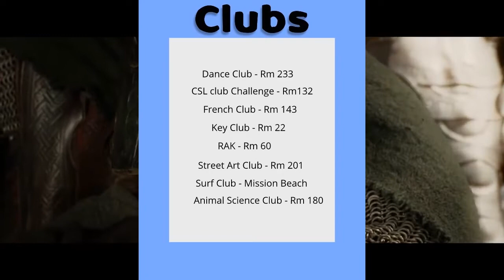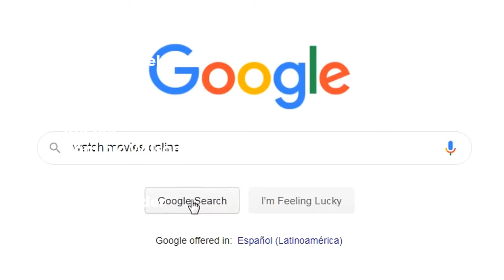Granite Hills News Network: March 1st, 2022.